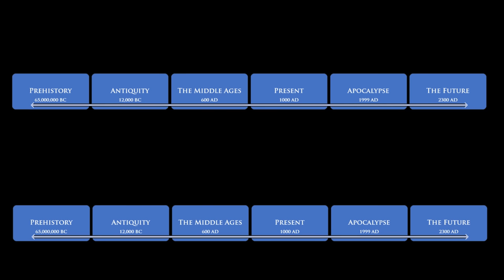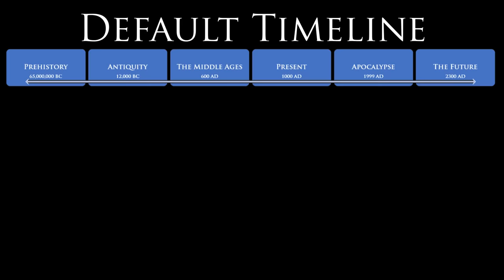Chrono Trigger Complete Story Explained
Complete chronological story summary of Chrono Trigger, Super Nintendo Entertainment System. This video is divided into two parts:

Part 1: The Default Timeline – the course of events that unfold if Crono and his friends had never embarked upon their time-travelling adventure.
Part 2: The Chrono Timeline – the series of events that plays out during the course of the game’s events, where time travel impacts virtually everything.

Intro - 00:00

Default Timeline – 01:29
[1:30] Prehistory (65 Million BC)
[3:00] Antiquity (12,000 BC)
[7:40] The Middle Ages (600 AD)
[11:03] The Present (1000 AD)
[12:40] Apocalypse (1999 AD)
[13:20] The Future (2300 AD)

Chrono Timeline – 14:37
[14:49] The Millennial Fair
[16:19] The Queen Returns
[16:44] The Queen is Gone
[19:36] We’re Back!
[19:47] The Trial
[22:07] Beyond the Ruins
[26:01] The Factory Ruins
[27:15] The End of Time
[28:12] The Village of Magic
[29:07] The Hero Appears
[30:30] Tata and the Frog
[32:56] The Rare Red Rock
[33:51] Footsteps! Follow!
[35:11] The Masamune!
[36:42] Magus’s Castle
[39:04] Forward to the Past
[39:47] Unnatural Selection?
[40:30] The Magic Kingdom
[43:36] Break the Seal!
[44:40] The Guru on Mt. Woe
[46:05] What Lies Beyond?
[46:18] Lavos Beckons
[48:58] The New King
[49:58] The Time Egg
[52:29] The Fated Hour
[58:33] The Final Battle